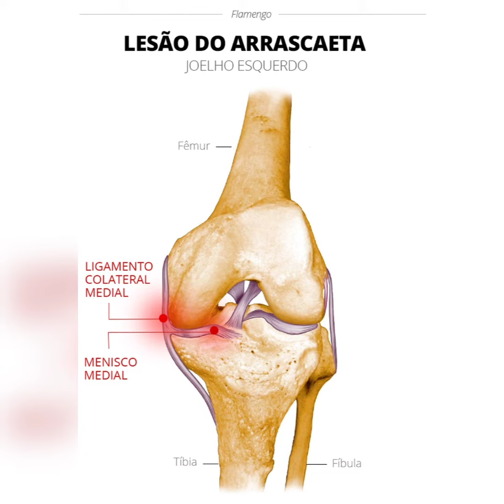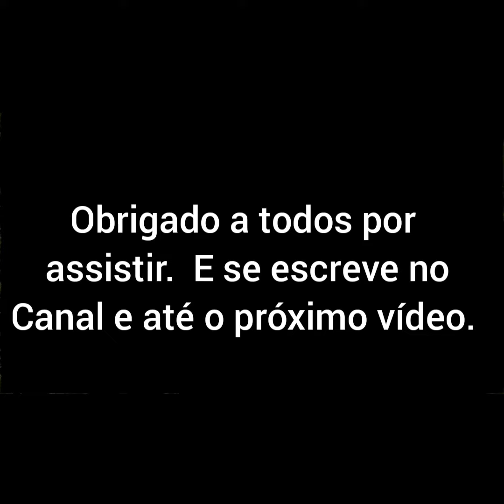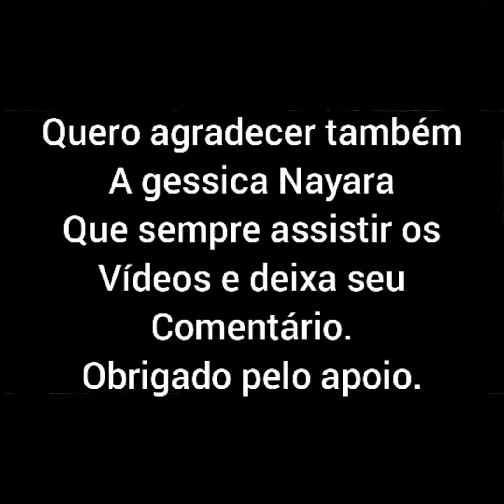Médicos já tem uma previsão para volta de arrascaeta.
Urgente médicos dão prazo de recuperação estimado para a volta de Arrascaeta.

O Flamengo terá que optar pela "3ª via" na criação para o jogo contra o Juventude, nesta quarta-feira, já que Arrascaeta, lesionado, e Vitinho, suspenso, não estarão à disposição de Renato Gaúcho. O uruguaio, aliás, deve ficar de duas a três semanas distante das partidas.

Antes de continuar com o vídeo, quero agradecer a todos que estão se escrevendo no canal. e deixando seu joinha. aquele abraço e vamos para o vídeo.

De volta ao Rio neste domingo e prestes a iniciar o tratamento no Ninho do Urubu, uma vez que foi cortado da seleção uruguaia por conta da lesão sofrida no jogo da última quinta-feira, no primeiro tempo contra a Colômbia, Arrascaeta foi diagnosticado com estiramento de grau 2 na coxa, mais especificamente no músculo do reto anterior direito.

A previsão mais otimista é de retorno aos jogos em duas semanas. A mais pessimista é apenas para os primeiros dias de novembro, ou seja, o camisa 14 seria baixa nos confrontos diante do Athletico-PR pelas semifinais da Copa do Brasil, dias 20 e 27 deste mês. O tratamento será intensivo para a volta o quanto antes.

Sem Arrascaeta, o Fla receberá o Juventude às 19h desta quarta, no Maracanã e pela 26ª rodada do Brasileirão. O Rubro-Negro soma 42 pontos, 11 a menos em relação ao Atlético-MG, líder da competição e com dois jogos a mais.

Recuperação aí para nosso parceiro arrascaeta que venha logo soma para o Flamengo,

Pessoas o vídeo fica por aqui agradeço a todos por ficarem até aqui e até o próximo vídeo.